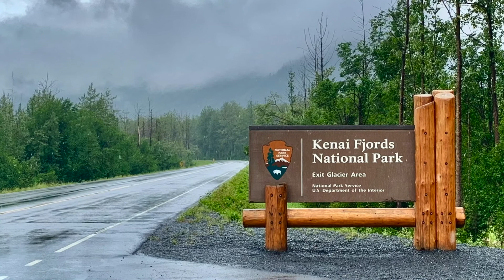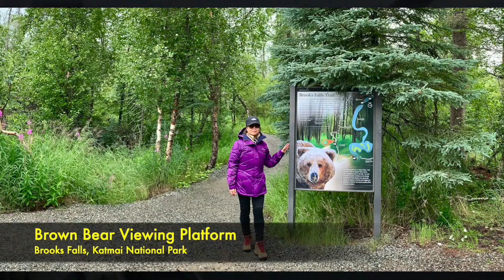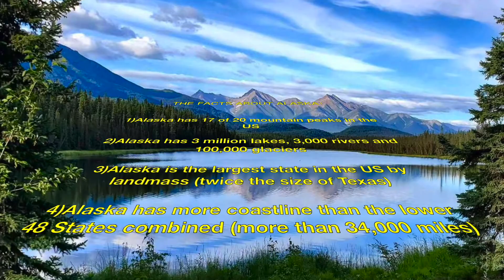14 Day Alaska Road Trip Itinerary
14 day Alaska road trip itinerary in July, 2022. This fascinating trip brings breathtaking views of nature and wildlife in a way that only Alaska can offer. This itinerary includes Anchorage, Whittier, Hope, Seward, Homer, Wasilla/Palmer, Valdez, Portage Glacier, Exit Glacier, Grewingk Glacier, Matanuska Glacier, kayaking on Valdez Glacier Lake, the famous Brooks Falls for bear viewing, ... and 2100 mile drive on the scenic byways along Seward Highway, Glenn Highway and Richardson Highway.